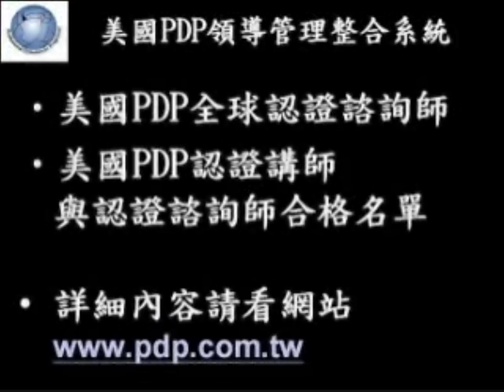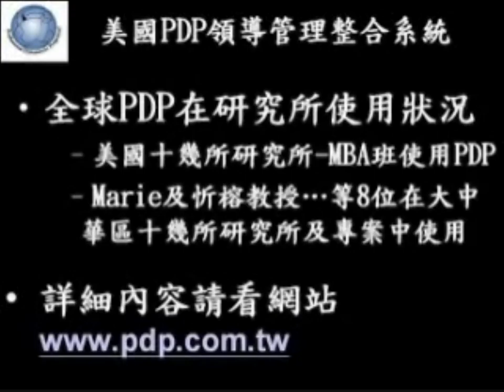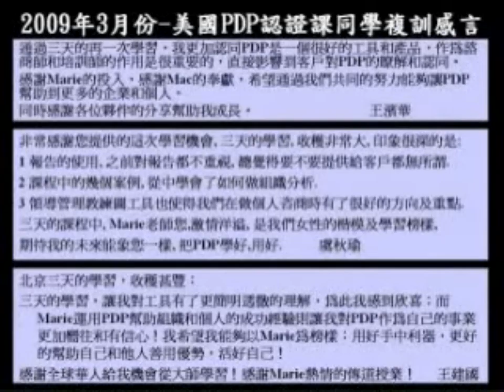pdp認證課程好處